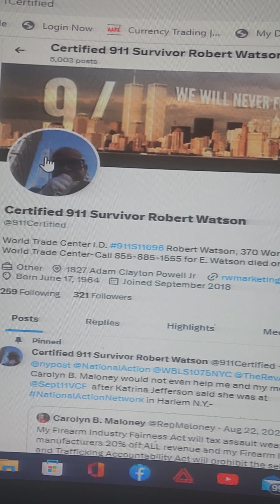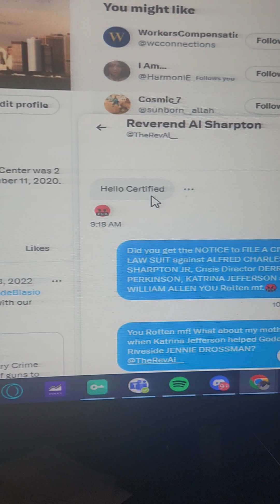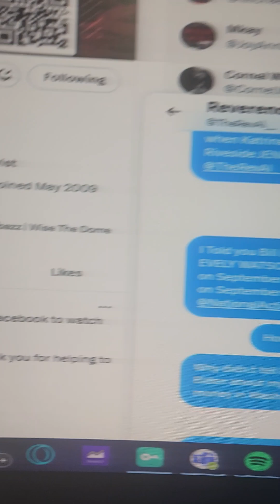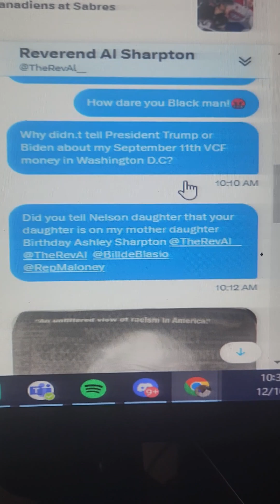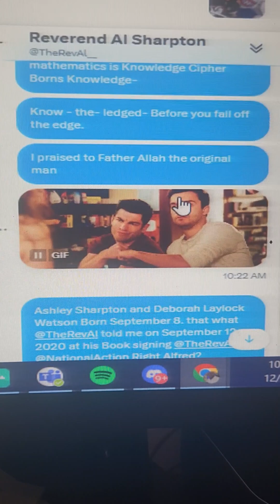Reverend Al Sharpton Accepts The Justice Icon Award | theGrio Awards 2023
WATCH REVEREND AL SHARPTON NEVER TELLS PRESIDIENT BIDEN ABOUT NATIONAL ACTION MEMBER ROBERT WATSON ID #  0029092 OR DEATH OF MOTHER ON 9/11/2020.

REV AL SHARPTON UP TO NO GOOD AGAIN AT HIS BOOK SIGNING ON SEPTEMBER 12, 2020 National Action Network: @NationalActionNetwork
[NEVERFORGET 9/11 Documentary - SURVIVOR-  MOTHER Name: E. WATSON  a New York State Legal Secretary - she was a survivor at 25 Beaver Street on 9/11/ 2001 passes away on her Certified surviving son R. Watson Jr  at  7:55 A.M.-  9/11/2020 before the World Trade Center Health Program examinations could identify her sysptom during the epidemic is 2020]

The September 11 attacks, commonly known as 9/11,[d] were four coordinated Islamist suicide terrorist attacks carried out by al-Qaeda against the United States in 2001. That morning, 19 terrorists hijacked four commercial airliners scheduled to travel from the New England and Mid-Atlantic regions of the East Coast to California. The hijackers crashed the first two planes into the Twin Towers of the World Trade Center in New York City, two of the world's five tallest buildings at the time,

Twitter: Rev Al Sharpton @TheRevAl

Context

Sovereign citizen movement
Wikipedia
The sovereign citizen movement is a loose group of litigants, anti-government activists, tax protesters, financial scammers, and conspiracy theorists based mainly in the United States.

This is a 9/11 Documentary.

Certified Survivor WTC ID 911S11696 Robert Watson, production.

Twitter Alfred Charles Sharpton Jr @TheRevAl_  @TheRevAl